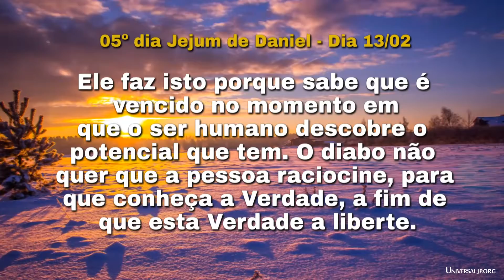05º dia Jejum de Daniel - Dia 13/02